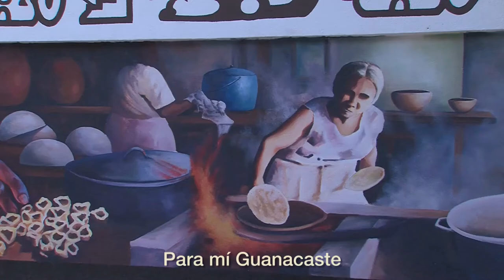Nicoya - Pintor Ruben Soza